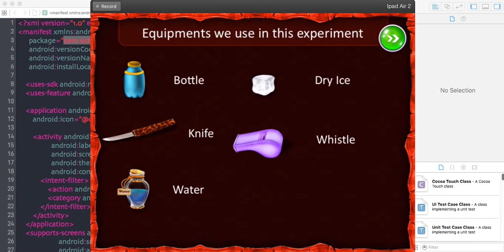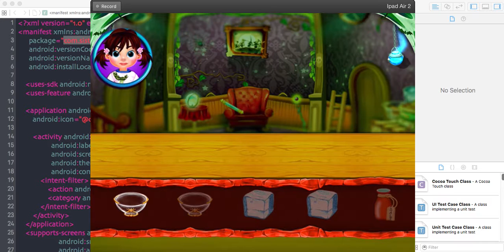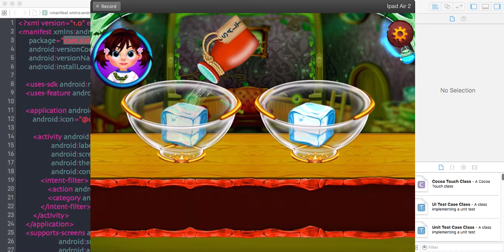Science Experiments With Ice - Source Code Video By Sell My Source Code.